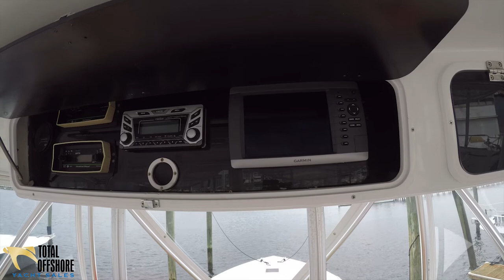1990 50 Post Sportfish "CUDA" for sale by Total Offshore Yacht Sales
One of Posts' most popular models, the 50 represents all the best in sport fishing convertibles. Very capable as a tournament contender or as a family cruiser, Cuda has tons of updates and is ready for any adventure that awaits her.

Call today to arrange a showing of this awesome boat.